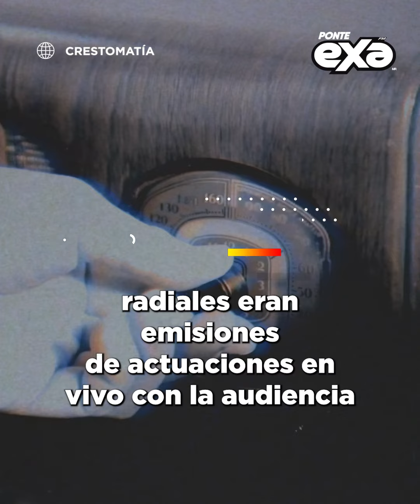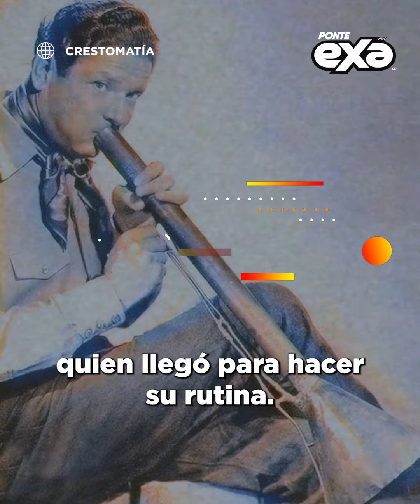ExaEnCorto ¿De dónde vienen las risas de una sitcom? 🤪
De seguro te suenan programas cómo; “Malcom”, “Friends”, “How I meet your mother”, “The Big Bang Theory” o “La Familia P. Luche” 🤩 Pero alguna vez te has preguntado ¿De dónde vienen las risas de una sitcom? 🤪